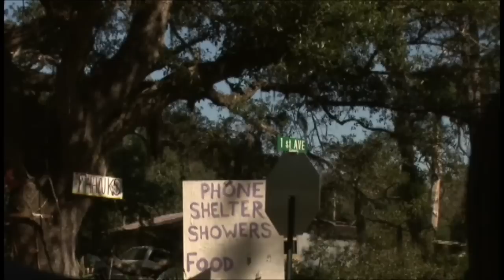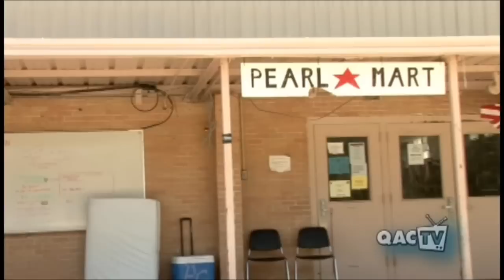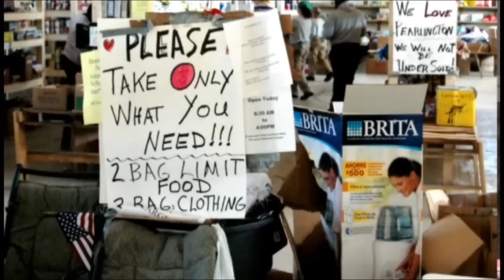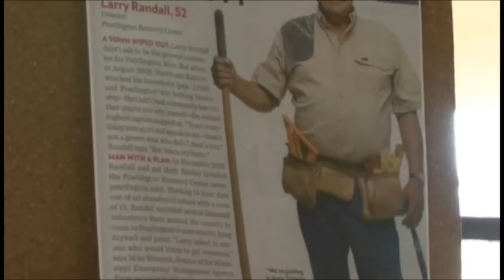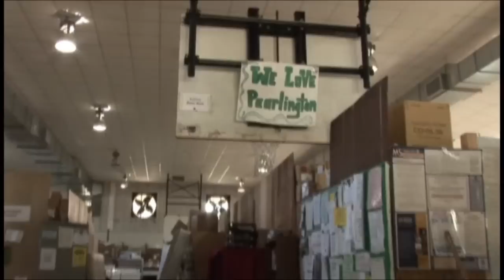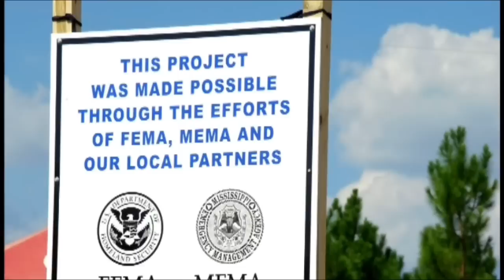Conrad's Tour Pt1-Katrina Housing Relief.wmv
6 years of Conrad's life was dedicated to building homes for the victims of Hurricane Katrina's devastation; while on a volunteer status himself he managed and trained rotating crews of Volunteers from all over the nation. This interview took place in an incognito fashion as no one was able to get him to interview. This proves the sincerity of his words; be sure to watch both parts 1&2!
 The two parts combined form 'Episode 7: Conrad's Tour' from a Series entitled "Waveland" which aired on PBS. While filming the series the name Conrad came up time and time again. Although the crew approached Con,rad for an interview multiple times, he would point out other "more important people", as he stated, that should be interviewed. The actual interview, in Part 2 here on You Tube, took place in his van; the camera was on the interviewer's lap and recording unknowingly to Conrad.This interview took place in an incognito fashion as no one was able to get him to interview; This proves the sincerity of his words. His thoughts and comments were finally captured to form episode 7 of "Waveland" as aired by PBS.